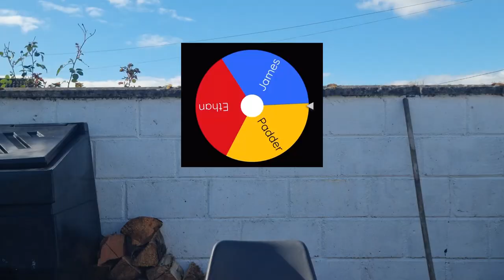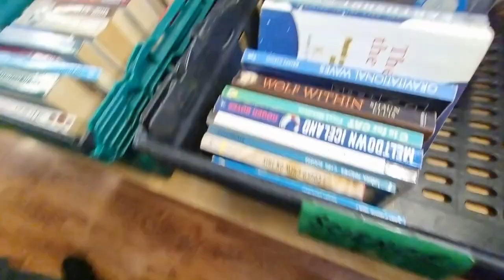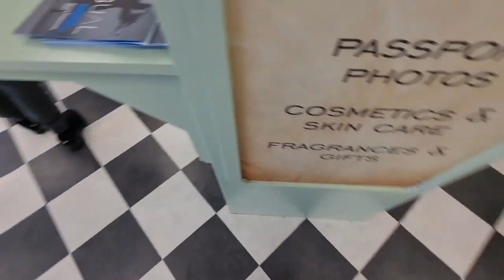The IrishMen Face Painting Challenge